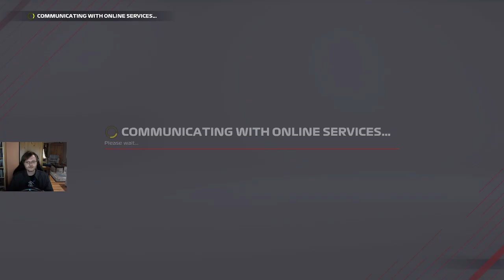AAFR Season 1 Italy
A dumb spin and a strange lack of penalty.